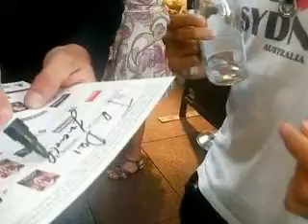突撃サッカーインタビューＩＮオーストラリア①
突撃インタビュアー、ソーリー前山がお届けするサッカーインタビューＩＮオーストラリアの第一弾！今回は元イタリア代表で、Ｊリーグでもプレーしていたマッサーロに突撃！